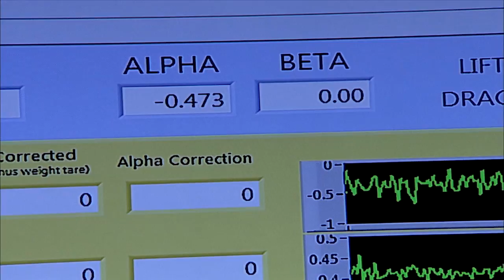Life at the Lab: Back to the Moon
Aerospace engineers at NASA Langley are helping the Space Launch System —NASA's next heavy-lift rocket— get off the ground. @NASA_SLS will be the most powerful rocket we’ve ever built. Potential stops? The Moon and Mars.